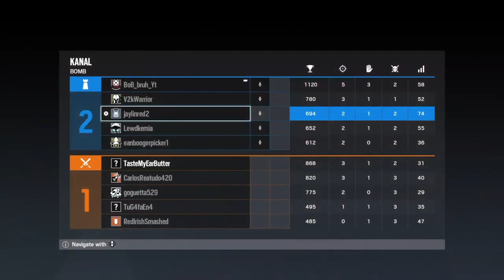I am the worst player in rainbow six siege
I haven't uploaded in a while :0 because my ex-boyfriend/best friend dean has been over at my house most of this summer. But! I have this :) and that's all .,. this was made while working on my room.

I haven't been playing many games recently, so these are all old clips.